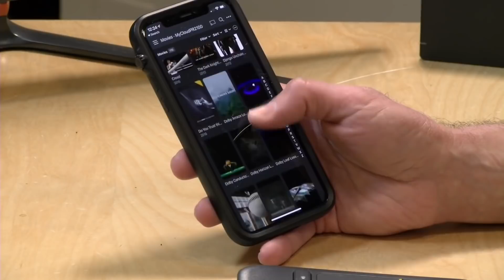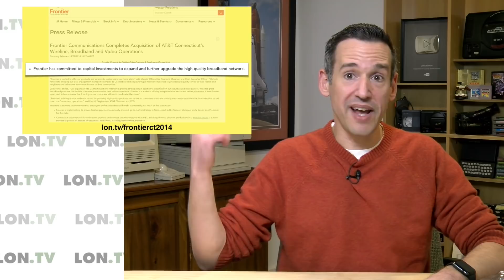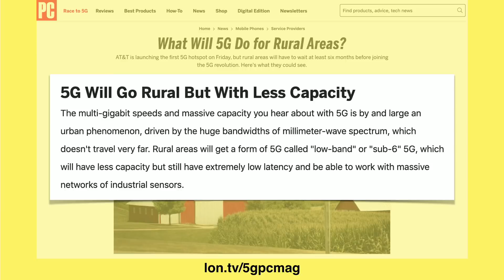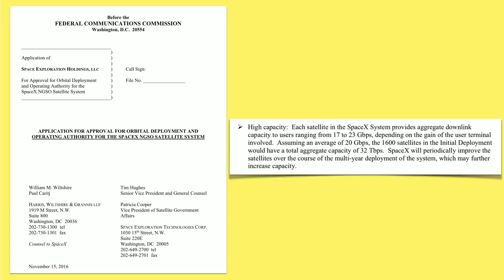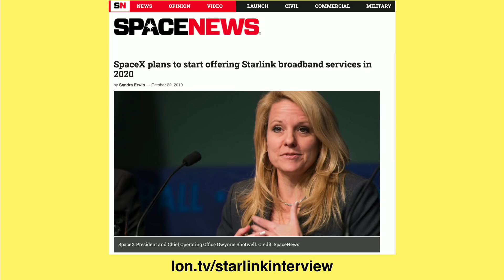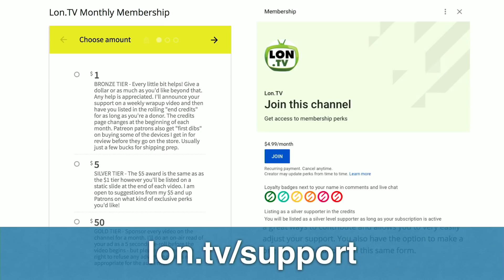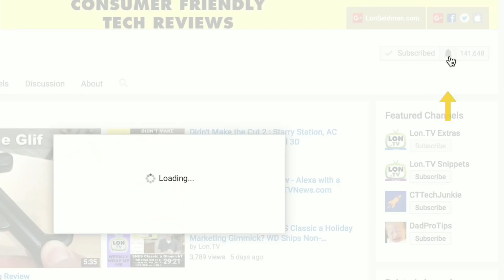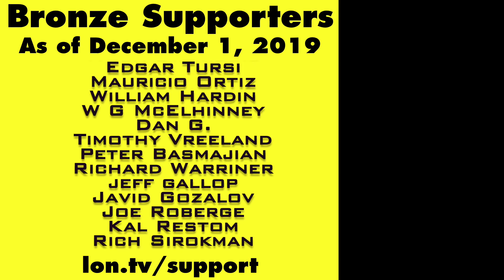SpaceX / Elon Musk Takes on Comcast/ ISPs with Starlink ; Frontier Going Bankrupt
Sponsored by Plex: Sign up for a free Plex account for free TV shows, movies, podcasts and more! (affiliate link) - This week we look at the future of Broadband, and why your future connection may be coming from one of Elon Musk's satellites. and subscribe!

VIDEO INDEX:
0:00 - Intro
02:00 - Frontier is Going Bankrupt
04:41 - 5G May Not Be the Future for Rural America
06:02 - Starlink has potential to be a major alternative ISP
12:23 - What Do You Think?
12:55 - Supporter Thank Yous
13:40 - Week in Review
15:22 - Coming Up This Week
16:32 - Upcoming Livestreams
17:10 - My Other Channels
17:57 - Conclusion